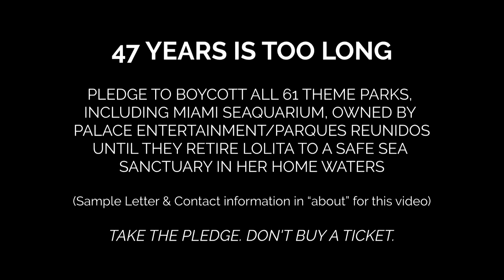Category 5 Hurricane Irma heading directly towards Tokitae/Lolita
Pledge BOYCOTT for Tokitae/Lolita
Please personalize sample letter with name of the nearest theme park nearest you from list of 61 theme parks owned by Palace Entertainment/Parques Reunidos below.
SAMPLE LETTER:
Dear Mr. Fernando Eiroa (CEO), Mr. James Cleary (Sr. VP of Palace Entertainment), Mr. Richard T. Golding (Sr. Advisor), Mr. Yann Caillère (Sr. Advisor),
I am gravely concerned about lone female Orca Lolita at the Miami Seaquarium which is under Palace Entertainment / Parques Reunidos’ ownership.
Lolita was left in a highly unnaturally vulnerable situation with deadly Hurricane Irma approaching. And such future hurricanes will be a huge threat to her life. Lolita has been in captivity for 47 years, there is a sound retirement plan for her, and I call upon you to have the decency to give her the opportunity to return to a sea sanctuary in her home waters where her mother and family (L-pod) are still living.

Until I see that you do the right thing for Lolita I pledge to boycott all 61 theme parks owned by Palace Entertainment / Parques Reunidos.
Sincerely,
SAMPLE LETTER:
Dear Mr. Todd R. Wulffson, Senior Vice President, Secretary and General Counsel,

BOYCOTT LIST all 61 theme parks!
22 U.S. PARKS: PALACE ENTERTAINMENT
CALIFORNIA:
Castle Park, Riverside
Raging Waters, Sacramento
Raging Waters, San Dimas
Raging Waters, San Jose
Waterworld California, Concord
Boomer’s, Palm Springs
Boomer’s, Vista
CONNECTICUT:
Lake Compounce, Bristol
FLORIDA:
*Miami Seaquarium, Miami* [O]
GEORGIA:
Malibu Grand Prix, Norcross
Mountasia, Marietta
HAWAII:
SeaLife Park, Oahu [C]
NEW HAMPSHIRE:
Story Land, Glen
Water Country, Portsmouth
NORTH CAROLINA:
Wet ‘n Wild Emerald Pointe, Greensboro
NEW YORK:
Splish Splash, Long Island
Boomer’s, Long Island
PENNSYLVANIA:
Dutch Wonderland, Lancaster
Idlewild & SoakZone, Ligonier
Kennywood, Pittsburgh
Sandcastle, Pittsburgh
WISCONSIN:
Noah’s Ark, Wisconsin Dells

39 INTERNATIONAL PARKS: PARQUES REUNIDOS
ARGENTINA:
Aquarium Mar del Plata, Buenos Aires [C]
BELGIUM:
Bobbejaanland, Lichtaart
DENMARK:
Bonbon-Land, Holme Olstrup
DUBAI:
Motiongate, Dubai
Bollywood Park, Dubai
FRANCE:
Aqualud, Le Touquet-Paris
Marineland/Kid’s Island/Aquasplash, Antibes [O]
GERMANY:
Movie Park, Bottrop-Kirchhellen
ITALY:
Mirabilandia, Savio
NETHERLANDS:
Attractiepark Slagharen, Slagharen
NORWAY:
Tusenfryd, Vinterbro
Bo Sommarland, Bø
PORTUGAL:
Nickelodeon Adventure-Dolce Vita Tejo,
Under construction
SPAIN:
Selwo Marina Dolphinarium, Benalmádena [C]
Selwo Aventura
Aquopolis, Costa Dorada Spain
Aquopolis, Cullera
Aquopolis, Huelva
Aquopolis, Torrevieja
Aquopolis, San Fernando de Henares Spain
Aquopolis, Villanueva de la Canada
Aquopolis, Sevilla
Aquopolis, Cartaya
L’Oceanographic [C]
Teleferico, Madrid
Teleferico, Benalmadena
Parque Warner Spain
Zoo Aquarium of Madrid
Parque Attractions
Faunia
Atlantis Aquarium Xanadu,Madrid
Nickelodeon Adventure-Xanadu, Madrid,Under construction
Nickelodeon Adventure-Centro Comercial Thader, Under construction
UNITED KINGDOM:
Lakes Aquarium, Cumbria
Blackpool Zoo, Lancashire
Bournemouth Oceanarium, Bournemouth
Nickelodeon Adventure-Intu Lakeside, London, Under construction
VIETNAM:
Typhoon Water Park
Dragon Park

[O] = captive Orcas
[C] = captive Dolphins

Video footage:
Drones For Animal Defense
USA Today
Dr. Ingrid N. Visser
Miami Herald
CBS New York

Video editor - Amanda Bott